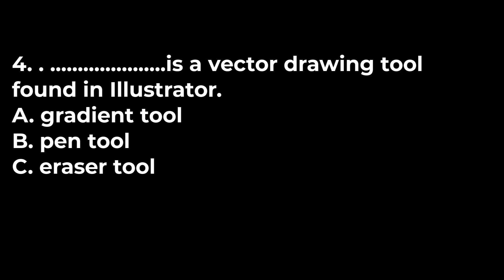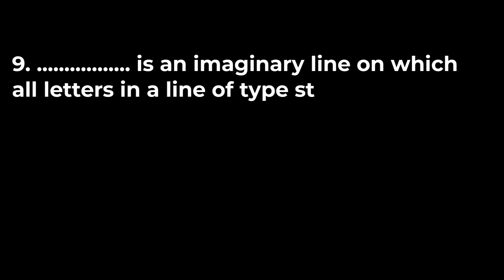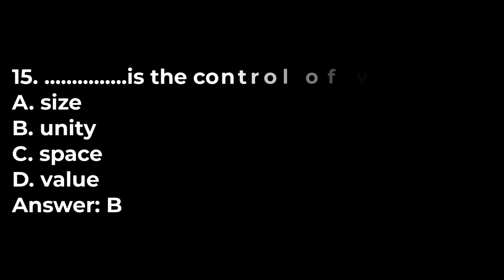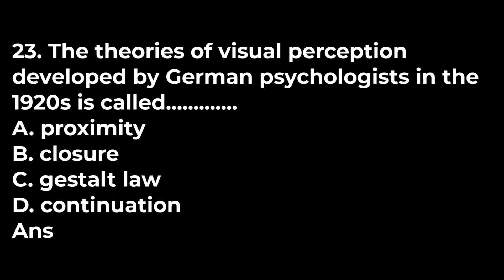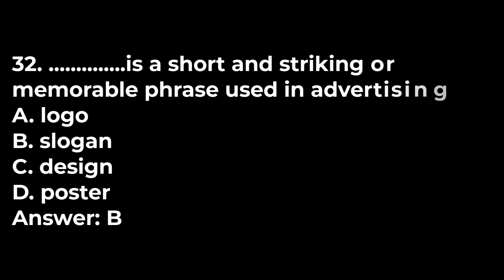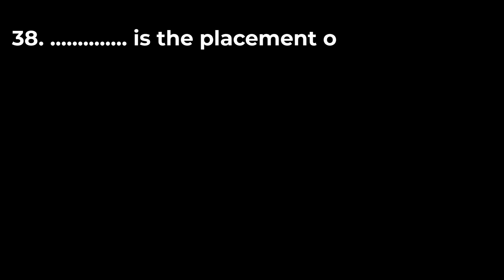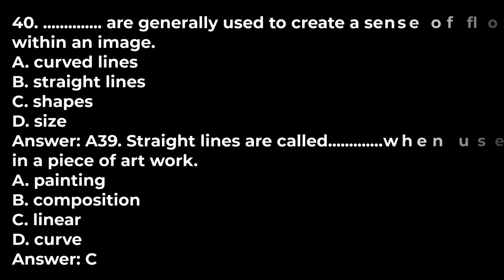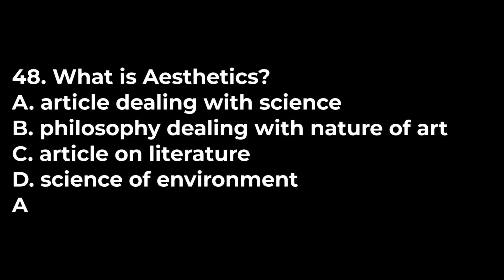graphic design MCQ 1-50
in this video, we will learn graphic design Basic knowledge Bangla tutorial
graphic design major
a graphic designer needs a laptop for audio/video editing
a graphic designer wants to create a rectangular graphic
day in the life of a graphic design student